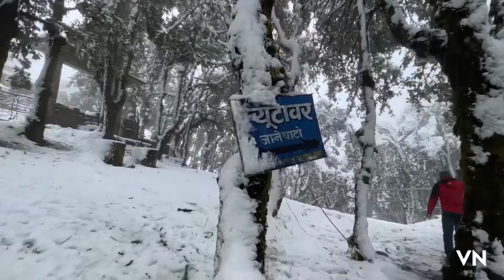Snowfall in Resunga , Gulmi